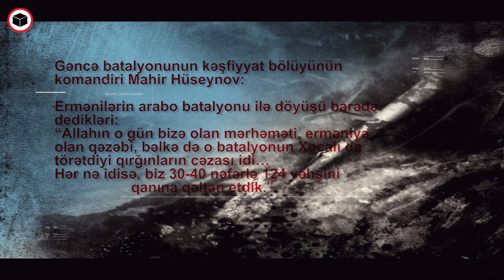ARABONU MƏHV ETMİŞ GƏNCƏ BATALYONU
Gəncə batalyonun fəal döyüşcülərindən Razim Təbiət oğlu Dəmirovun  ermənilərin arabo batalyonu ilə döyüşü barədə xatirələrindən :
Döyüşdən sonra arabo batalyonu haqqında məlumat öyrəndik. Bu batalyon erməni muzdlularından yığılmışdı. Onlar bura qisas almağa gəlmişdilər. Hətta öyrəndik ki döyüşdən qabaq özlərinə söz veriblər ki öz aralarından kim qaçsa onu öldürsünlər.
Döyüş başlanan vaxt Biz üzüm bağının aşağı hissəsində mövqe tutmuşduq. Onların mövqeyi də qarajların üstündəki təpəlik idi. Səhərəyaxın – saat 5-ə işləmiş atışma başladı.

İnternetin dərin qatlarından topladığımız qəribə və mistik məlumatları maraqlı və düşündürən tərzdə sizlərə təqdim edəcəyik. Bu kanalda Tarixin tozlu rəflərində itmiş, diqqətdən kənar qalmış məlumatlarla yanaşı müasir dünyamız və süni intellektin hökm sürdüyü gələcək də işıqlandırılacaq. "QaraQutu" sizlərə heç yerdə görmədiyiniz, heç kimdən eşitmədiyiniz faktları təqdim edəcək. Hər gün yeni videolarımızdan xəbərdar olmaq üçün kanalımıza ABUNƏ olmağı unutmayın.

Music lisence:
Album Soundtracks Vol. 1 by DANIpeNET